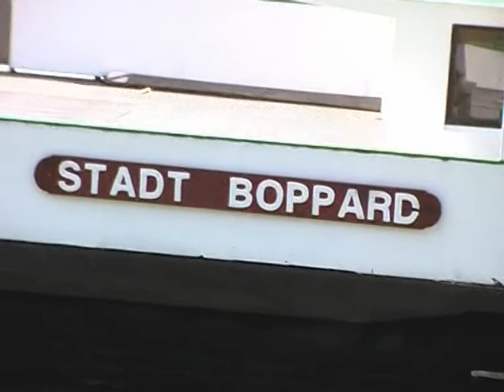Der Rhein und die,Lorelay,2008,